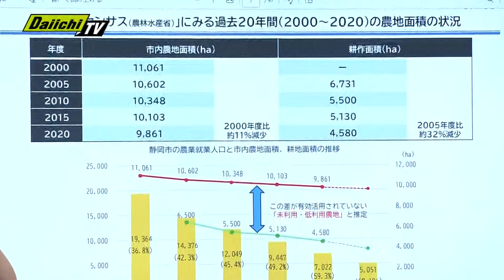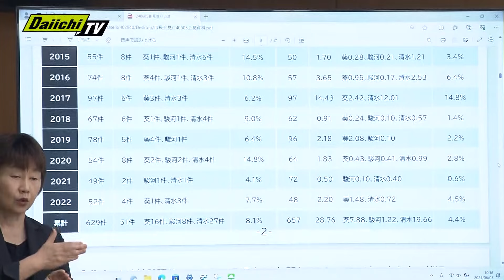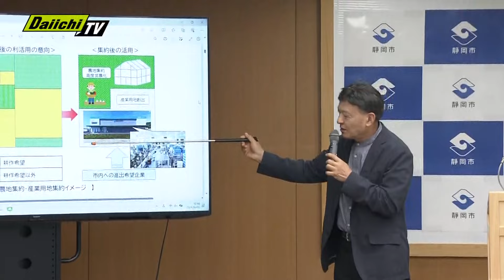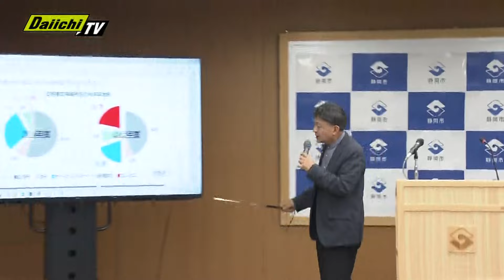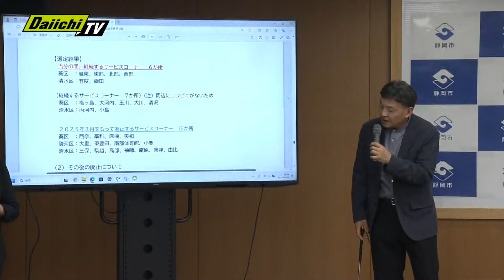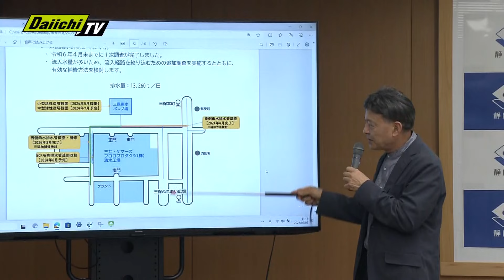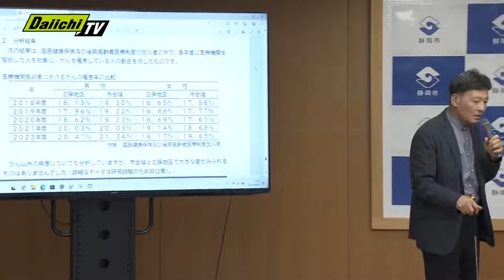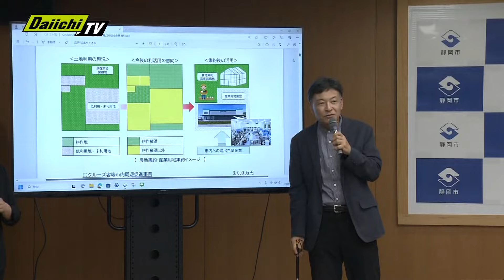【静岡市・難波市長 定例会見】2024年6月5日(水)10:30～収録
【静岡市・難波市長 定例会見】「補正予算」「PFAS」「リニア」等々…市政懸案めぐる発言に注目！
(2024年6月5日・水 10:30～ 静岡市役所)